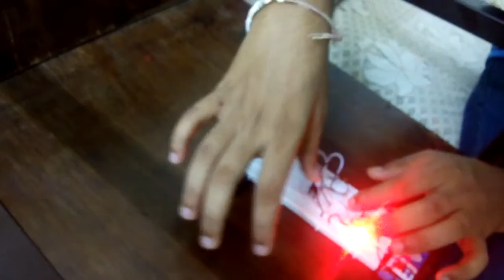MOSQUITO REPELLENT CIRCUIT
AIM:
To design and implement the mosquito repellent circuit that works on 38khz frequency
Human beings can hear sound in the range of 20 Hz to 20 kHz. Sound of any frequency above 20 kHz is termed as ultrasonic sound. Several animals like cats, dogs, insects, mosquitoes have the feature of being able to hear this ultrasonic sound. In mosquitoes, this feature is attributed to the presence of sensory structures in their antennae. Usually ultrasound is transmitted by male mosquitoes and received by female mosquitoes. However after breeding, female mosquitoes generally avoid the ultrasound and this fact can be used to produce ultrasound in a range similar to that produced by male mosquitoes and repel away the mosquitoes.  The ultrasound produces a stress on the antennae of the mosquitoes and repels them away.
In other words, a simple circuit is designed which can produce ultrasound in the frequency range of 20 kHz to 38 kHz, which can scare away mosquitoes. That is usually done using a astable multivibrator designed using ic555

SANDEEP KUMAR
RAJENDRA DEVANDA
M. HIMAKIRAN
T.  MAHESH